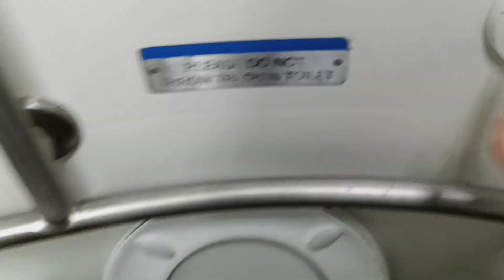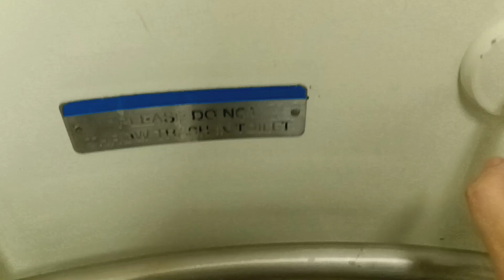MTA Long Island Railroad M7 restroom